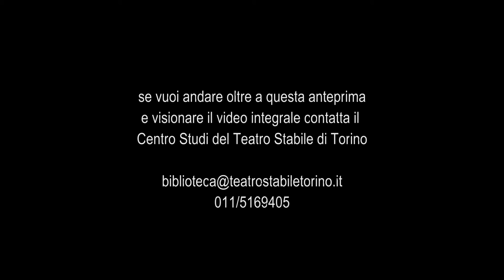Commedia senza titolo - Trailer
di Anton Cechov

Traduzione di Chiara De Marchi
Adattamento di Gabriele Lavia
Regia di Gabriele Lavia
Scene di Carmelo Giammello
Costumi di Andrea Viotti
Luci di Giancarlo Salvatori
Musiche di Giorgio Carnini
Assistenti alla regia Marina Letta, Barbara Di Girolamo, Matteo Tarasco

Lucrezia Lante Della Rovere (Anna Petrovna Vojniceva), Mauro Paladini (Sergej Pavlovic Vojnicev), Sara Bertelà (Sof’ja Egorovna), Pietro Biondi (Porfirij Semënovic Glagol’ev), Gianni De Lellis (Gerasim Kuz’mic Petrin), Gianni Pulone (Pavel Petrovic Šcerbuk), Ester Galazzi (Mar’ia Efimovna Grekova), Giustino Durano (Ivan Ivanovic Trileckij), Vittorio Franceschi (Nikolaj Ivanovic Trileckij), Sergio Reggi (Timofej Gordeevic Bugrov), Gabriele Lavia (Michail Vasil’evic Platonov), Lavinia Centrone (Aleksandra Ivanovna detta Saša), Nanni Tormen (Osip), Luigi Di Sales (Marko), Elena Narducci (Un ospite bizzarro); Barbara Bertetti, Andrea De Carne, Simona Nasi, Carlo Roncaglia, Giovanni Sacchetti (Ospiti, servitù).

Debutto 6 Dicembre 1997 Teatro Carignano di Torino